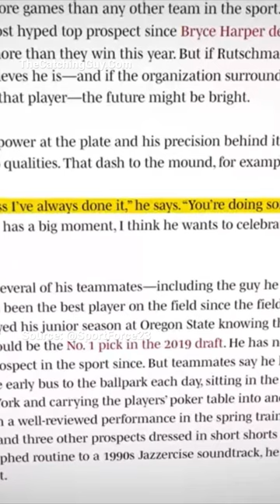One of the main things that makes MLB catcher Adley Rutschman so good!